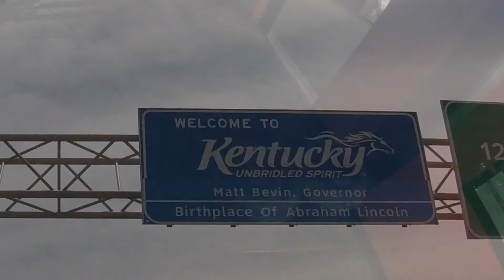B & D - KY DERBY 143 - 2017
KY Derby 143